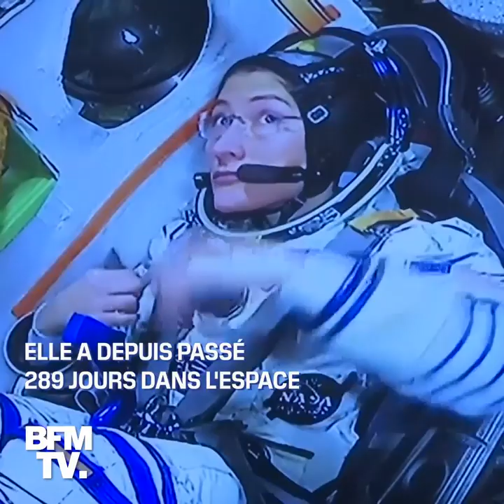L'astronaute Christina Koch est devenue la femme à avoir passé le plus de temps dans l'espace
Christina Kock a battu samedi le record du plus long séjour dans l'espace pour une femme. L'astronaute américaine a quitté la Terre le 14 mars dernier. Elle a depuis passé 289 jours dans l'espace. Initialement, elle devait passer six mois à bord de l'ISS. Mais sa mission a été rallongée  et elle devrait revenir sur Terre le 6 février 2020. Si tout se passe comme prévu, elle aura passé 328 jours dans l'espace. En octobre, Christina Koch avait déjà marqué l'histoire de la conquête spatiale. Elle faisait partie de la première sortie spatiale de l'histoire 100% féminine.